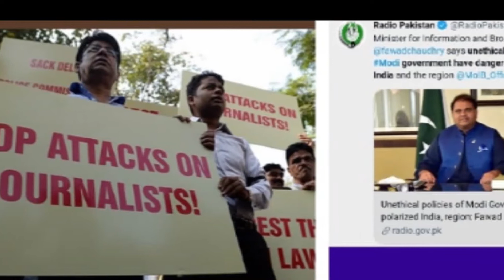Threat To Privacy In India